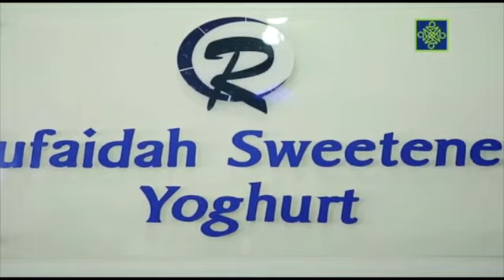Kalli Yadda Ali Nuhu Yake Cin Kudin Sa da Ya'Yansa Video